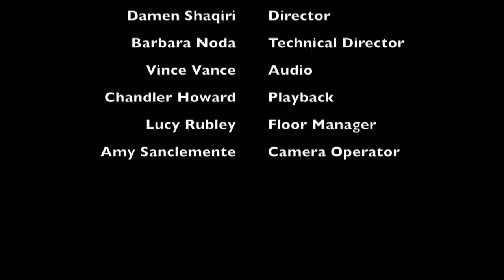Natalie Helm, Sangean Han Ernet and Priscilla Rinehart with Upward Notes